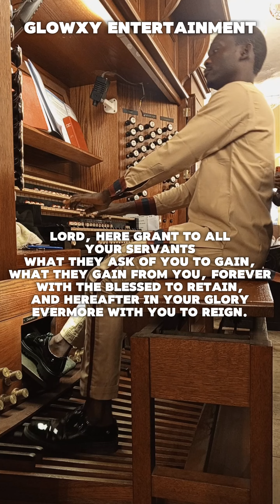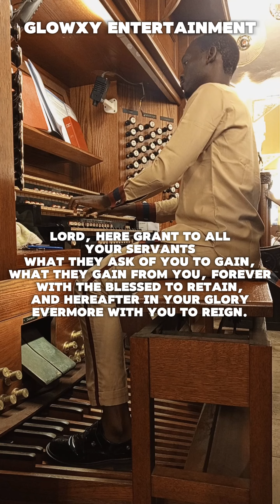CHRIST IS MADE THE SURE FOUNDATION |TUNE: WESTMINSTER ABBEY